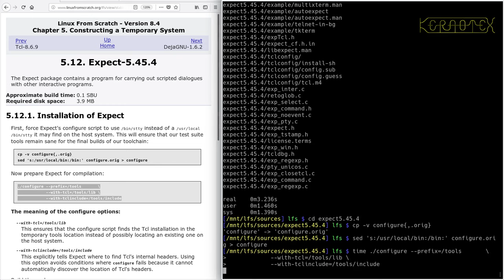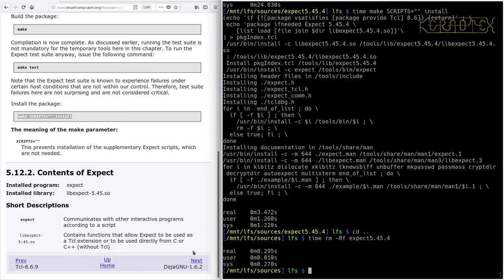LFS on an Intel i486 Episode 36 - 5.12. Expect-5.45.4